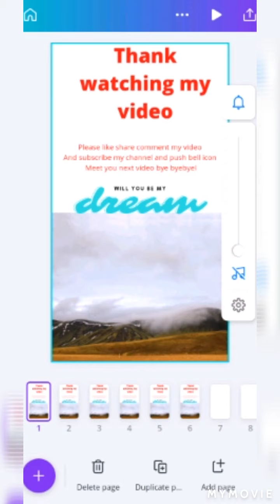Nature beautifull waterfall and flow in river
HD video with relaxing nature waterfall sounds, calming lake and forest songs with calming music for meditation, sleep and zen music relaxation. Relaxing sleep music for deep sleeping and stress relief. Fall asleep to beautiful nature videos and use the relaxing enjoy video.